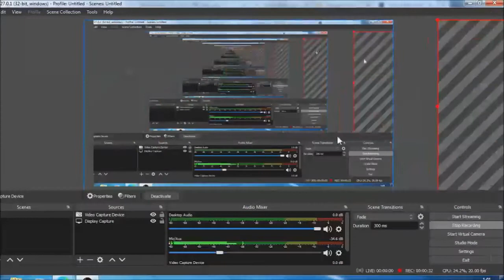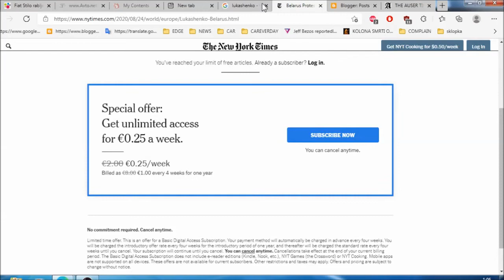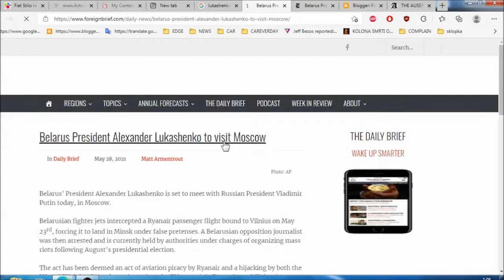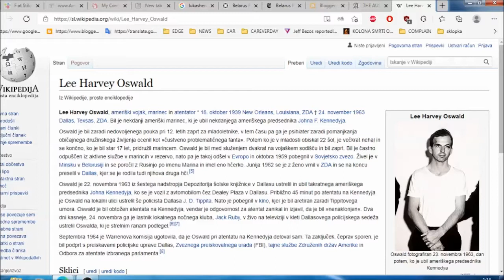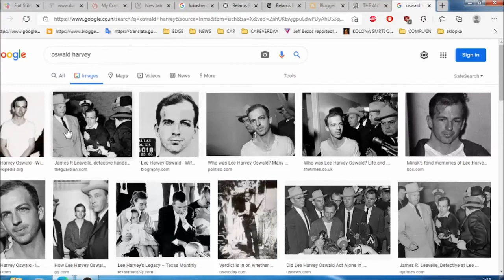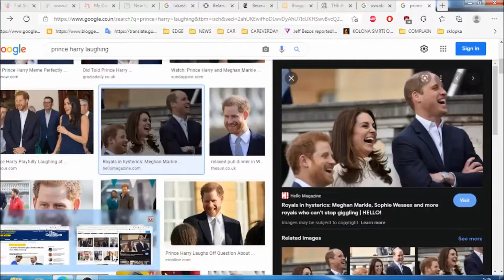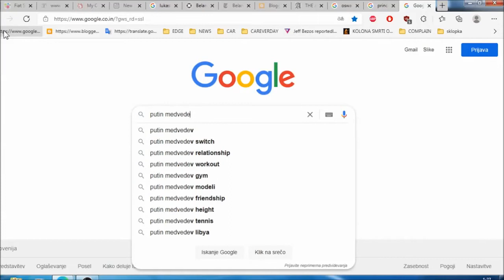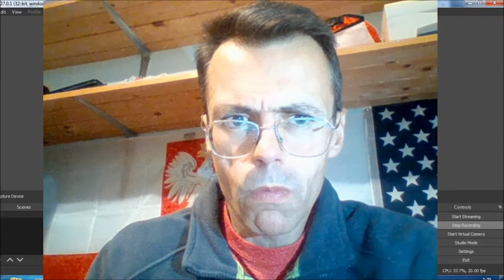How trips to Belarus ended in 2003 exact incident discription of meeting with Lukashenko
How trips to Belarus ended in 2003 exact incident description of meeting with Lukashenko and two KGBs who brought me to him for MK Ultra terror game